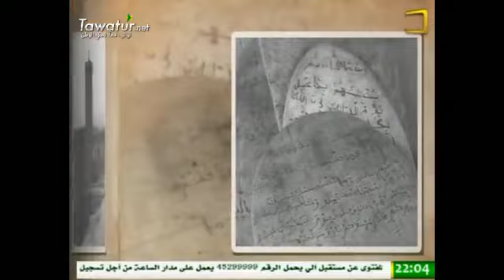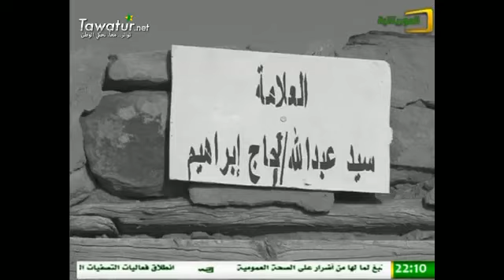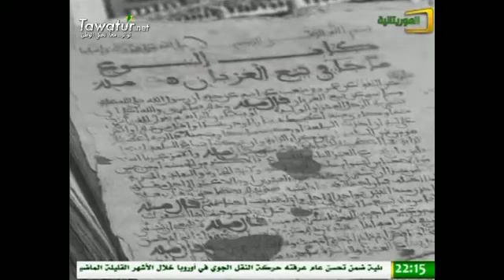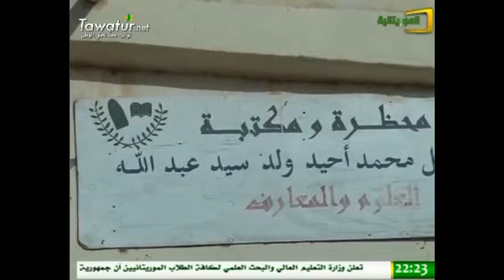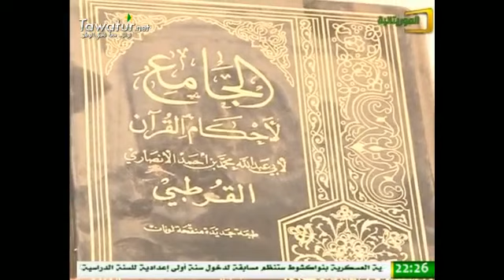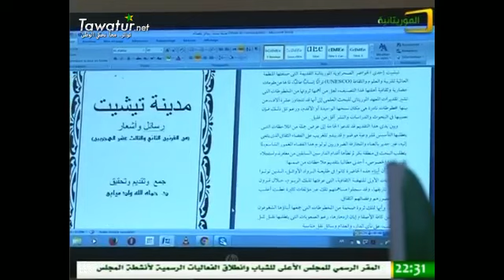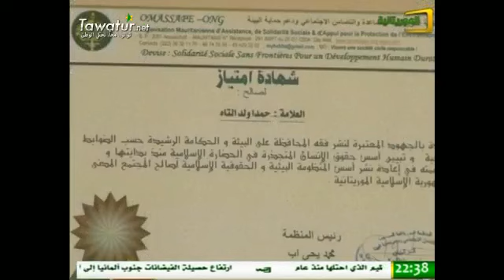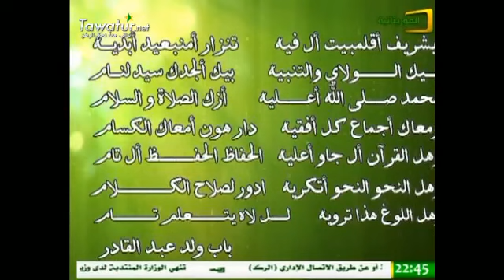سيرة الشريف أحمد الولي - وثائقي - قناة الموريتانية